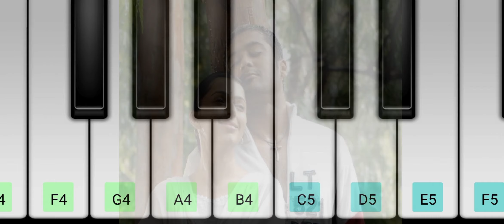Munbe Vaa | Piano Notes | Sillunu Oru Kaadhal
Piano Notes
   Piano tutorial